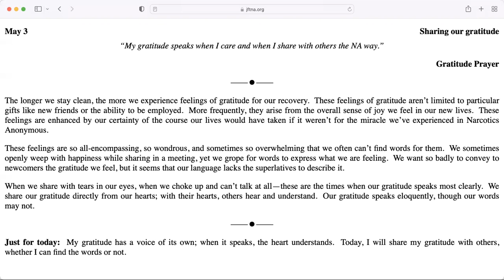May 3rd Just for Today - NA Meditation w MightyStream.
Credit: Just for Today Meditation - NA World Services, Inc. owns the rights to this reading. I do not.

May 3

Sharing our gratitude

“My gratitude speaks when I care and when I share with others the NA way.”

Gratitude Prayer

The longer we stay clean, the more we experience feelings of gratitude for our recovery.  These feelings of gratitude aren’t limited to particular gifts like new friends or the ability to be employed.  More frequently, they arise from the overall sense of joy we feel in our new lives.  These feelings are enhanced by our certainty of the course our lives would have taken if it weren’t for the miracle we’ve experienced in Narcotics Anonymous.

These feelings are so all-encompassing, so wondrous, and sometimes so overwhelming that we often can’t find words for them.  We sometimes openly weep with happiness while sharing in a meeting, yet we grope for words to express what we are feeling.  We want so badly to convey to newcomers the gratitude we feel, but it seems that our language lacks the superlatives to describe it.

When we share with tears in our eyes, when we choke up and can’t talk at all—these are the times when our gratitude speaks most clearly.  We share our gratitude directly from our hearts; with their hearts, others hear and understand.  Our gratitude speaks eloquently, though our words may not.

Just for today:  My gratitude has a voice of its own; when it speaks, the heart understands.  Today, I will share my gratitude with others, whether I can find the words or not.